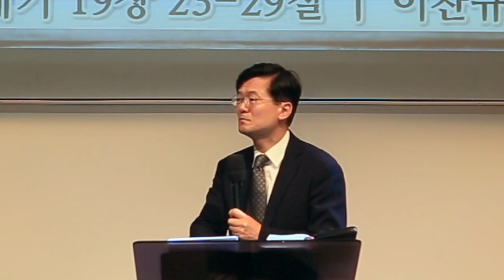구절로 읽는 창세기22 | 창세기 19장 23~29절 | 하나님이 아브라함을 생각하사 | 이찬규 목사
하나님이 아브라함을 생각하사 (창세기 19장 23~29절)
2019년 9월 26일